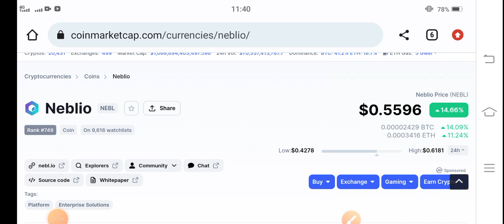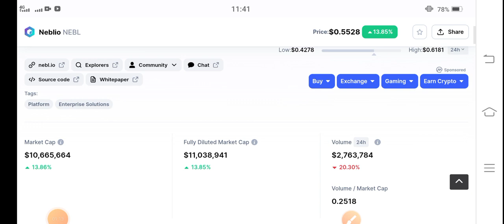Neblio Must watch News || NEBL Coin Price Prediction || Neblio Today Update